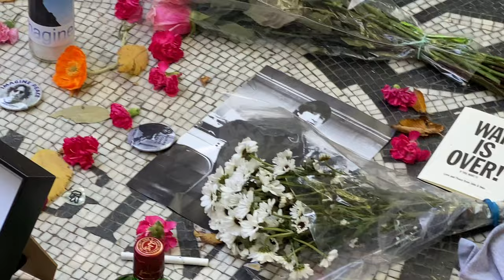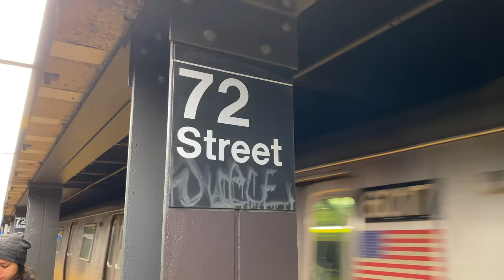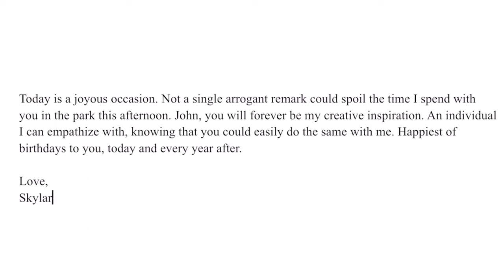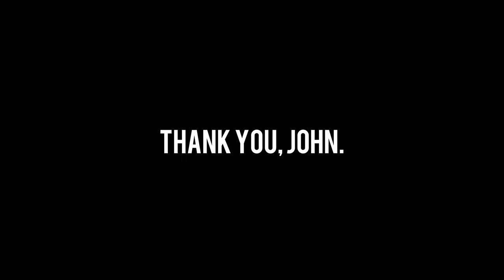dear john...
Celebrating John Lennon's birthday in Central Park is always something to look forward to. His music has touched my life in indescribable ways. This year, it's been hitting extra hard as I've progressed further as a content creator, and fan. I wrote this letter to John the night before his birthday, wanting to remember exactly how I was feeling - a reminder of the impact he's left on MY life and the lives of fans across the globe.

Happy belated birthday John, love you longtime :)